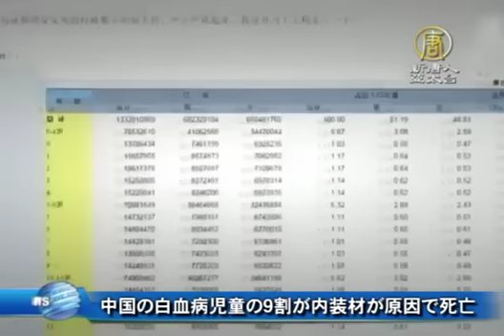中国の白血病児童の9割が内装材が原因で死亡 20161223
【新唐人＝米NYに本部を置く中国語衛星TV】中国ではシックハウスの問題も深刻です。中国工程院院士で呼吸疾病専門家の鐘南山（しょうなんざん）氏は、中国の白血病患者児童の９割の住宅が高級リフォームされており、毎年２１０万人の子供が内装材料が原因で死亡していると指摘しました。この発言をきっかけに、中国の住宅汚染問題に注目が集まっています。